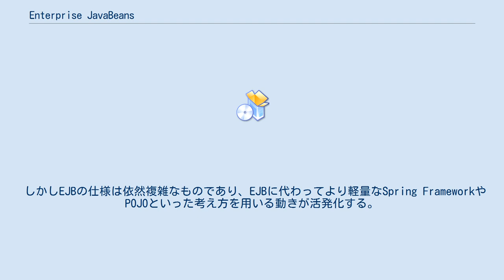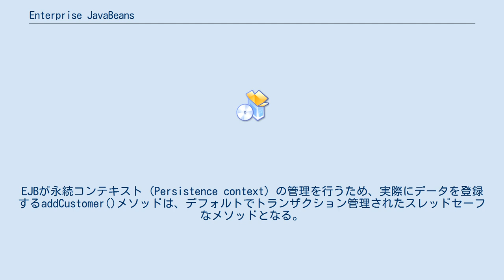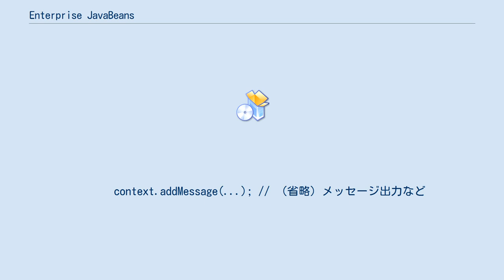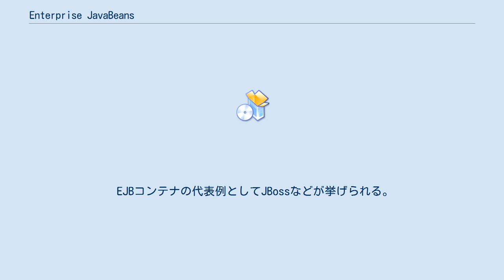Enterprise JavaBeans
Enterprise JavaBeans (EJB) とは、JavaBeans仕様と同様のものを、ネットワーク分散型ビジネスアプリケーションのサーバサイドで実現した仕様のこと。
セキュリティ機能などを備える。
サン・マイクロシステムズ（サン）がJava EE（現・Jakarta EE）仕様の中でビジネスロジックをモデル化およびデータの永続化のために作成した。
データベースやアプリケーションサーバなどで実装されている。
 EJBは元々、OMGのCORBAやサンのRMIといった分散オブジェクトに由来する技術であり、RMIをベースにビジネスロジックを実装するコンポーネントとして誕生した。
最初の実装はJavaの誕生から3年後の1998年頃に登場している。
こうした経緯から、当初策定されたEJBはリモートアクセスを想定した複雑な実装が必須となっており、デプロイメント記述子と呼ばれるXMLの設定ファイルもかかせないものだった。
また、EJB 1.0では主要な要素としてセッションBeanのみが定義されており、エンティティBeanはオプションという扱いであった。
2003年のJ2EE 1.4で定義されたEJB 2.0では、EJBが分散オブジェクトとして使われることは稀であるという実情を踏まえ、ローカルインタフェースの追加が行われている。
またメッセージ駆動型Beanが仕様に組み込まれた。
 しかしEJBの仕様は依然複雑なものであり、EJBに代わってより軽量なSpring FrameworkやPOJOといった考え方を用いる動きが活発化する。
こうした流れを受け、2007年のJava EE 5で定義されたEJB 3.0では、DIやPOJOといった考え方を取り入れる形で仕様の全面的な見直しが行われる。
EJBの各クラスは単なるPOJOとなり、J2SE 5.0で導入されたアノテーションによりEJBとしての宣言を行う形式とされた。
設定ファイルも不要となり、エンティティBeanは独立した永続化フレームワークであるJava Persistence APIに置き換えられた。
 その後も改良は続けられており、2009年のJava EE 6で定義されたEJB 3.1では、シングルトンセッションBeanの追加や、セッションBeanを中心とするコンポーネントのみを抽出したEJB Liteと呼ばれるサブセットの定義が行われており、2013年のJava EE 7で定義されたEJB 3.2では、非同期処理のEJB Liteへの導入や不要となったエンティティBeanが仕様から取り除かれるなどしている。
 EJBは、大きく以下の三つの種類のBeansに分けられる。
 EJBの簡単な例を以下に示す。
public class CustomerService {

  private EntityManager entityManager;

  public void addCustomer(Customer customer) {
    entityManager.persist(customer);
 上記のコードは、O/Rマッピングを使用して顧客 (Customer) オブジェクトを永続化（DBに保存）するサービスクラス（セッションBean）である。
EJBが永続コンテキスト (Persistence context) の管理を行うため、実際にデータを登録するaddCustomer()メソッドは、デフォルトでトランザクション管理されたスレッドセーフなメソッドとなる。
上記のコードは、EJBのビジネスロジックと永続化に焦点を当てたもので、EJBの特徴的な機能の数々は使用していない。
 こうしたEJBのセッションBeanは、以下のように他のクラスから呼び出して使用することができる。
以下はWeb層からの呼び出し例である。
public class CustomerBacking {
   private CustomerService customerService;

   public String addCustomer(Customer customer) {
      customerS...